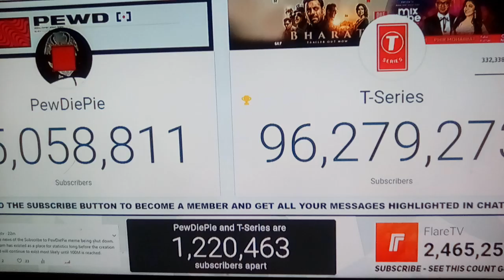What content will be the on this channel?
There's going to be subcounters aka looking on YouTube channels subscriber count